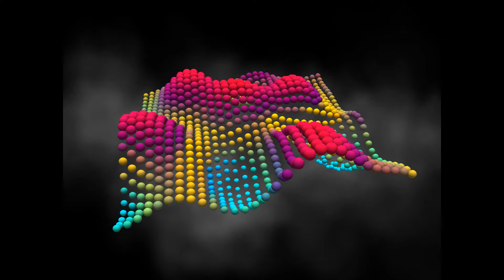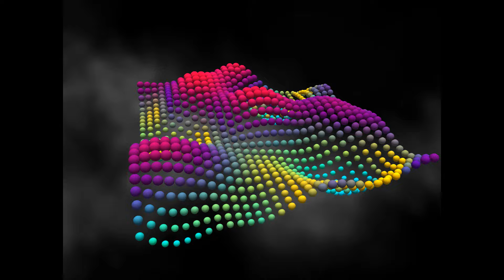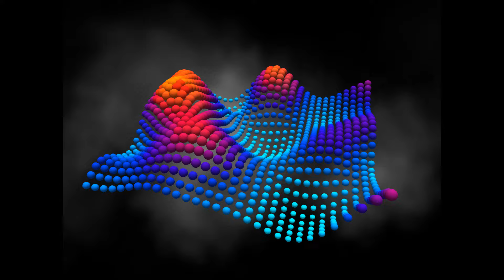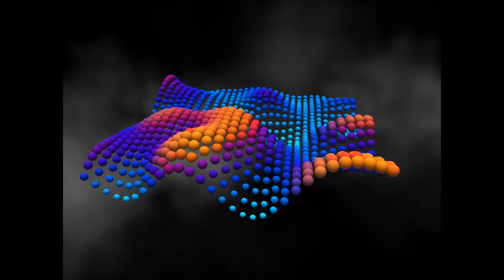Jocelyn Brown - Love's Gonna Get You (Melodic House Remix)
EDM Beat 2023,

Prod. By H-7